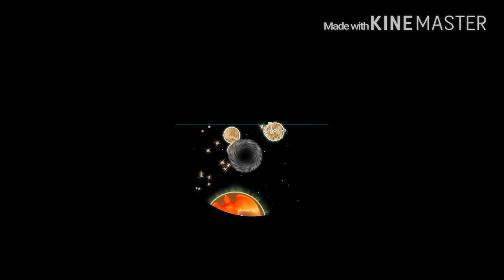Nebulous - Best escapes compilation || Glory YT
Song used in this video: ~~Heroes Tonight~~
Artists: